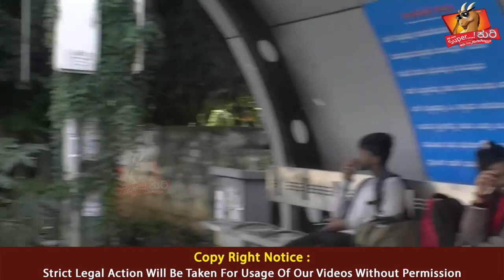superkuri Ep-277 | Danger news channel India